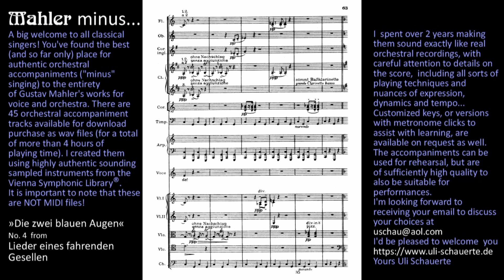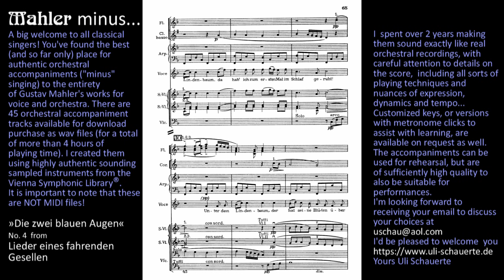MAHLER Die zwei blauen Augen, just orchestra Uli Schauerte excerpt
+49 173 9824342 A big welcome to all classical singers!
You've found the best (and so far only) place for authentic orchestral accompaniments ("minus" singing) to the entirety of Gustav Mahler's works for voice and orchestra. There are 45 orchestral accompaniment tracks available for download purchase as wav files (for a total of ore than 4 hours of playing time). I created them using highly authentic sounding sampled instruments from the Vienna Symphonic Library®.
It is important to note that these are NOT MIDI files! I spent over 2 years making them sound exactly like real orchestral recordings, with careful attention to details on the score,  including all sorts of playing techniques and nuances of expression, dynamics and tempo...
Customized keys, or versions with metronome clicks to assist with learning, are available on request as well. The accompaniments can be used for rehearsal, but are of sufficiently high quality to also be suitable for performances. I'm looking forward to receiving your email to discuss your choices at I'd be pleased to welcome you Yours Uli Schauerte